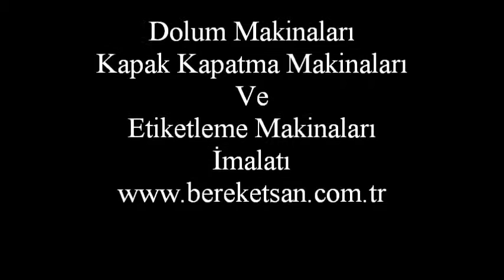Mini Dolum Makinesi - Mini Filling Machine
Bereketsan Makina; dolum makineleri, kapak kapatma, etiketleme ve ambalajlama üzerine makineler üretmektedir. Bu video Mini Dolum Makinesi - Mini Filling Machine çalışma prensibi göstermek için Bereketsan Makina tarafından yayınlanmıştır. Makine ile ilgili diğer tüm detaylara internet sitemizden ulaşabilirsiniz